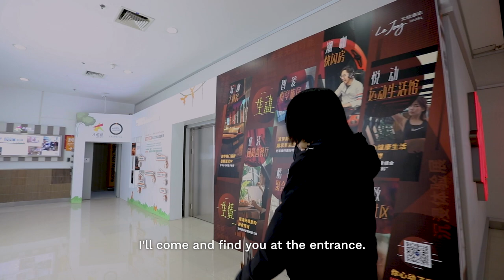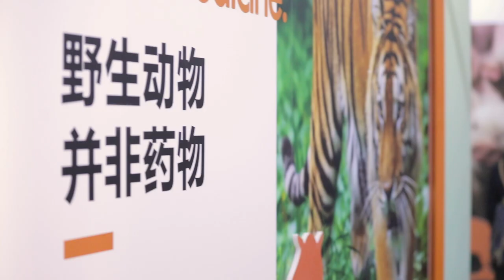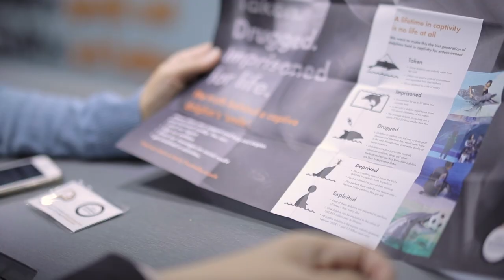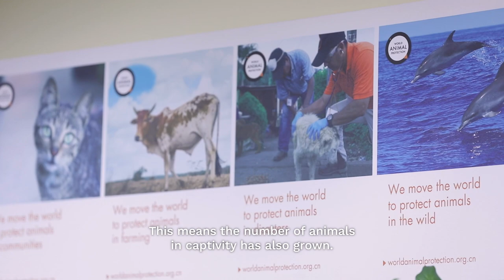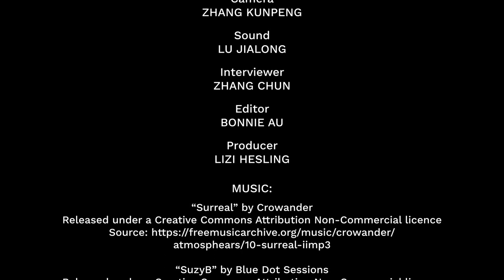Inside China's booming ocean theme parks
An exclusive interview with World Animal Protection campaigner Zheng Yu about the plight of marine mammals in China's increasingly numerous aquariums.